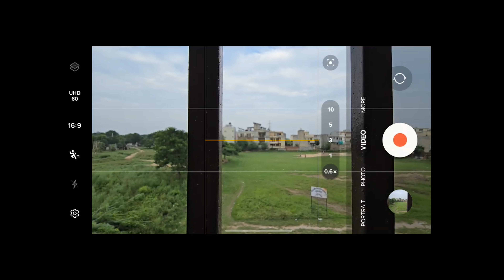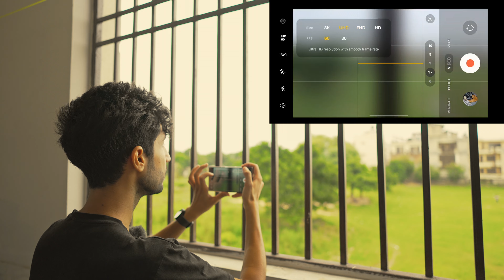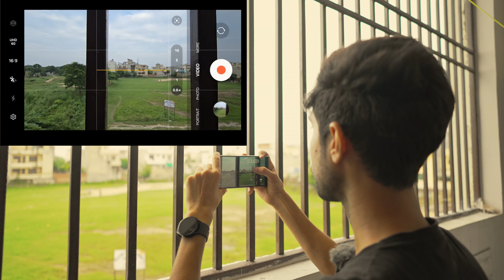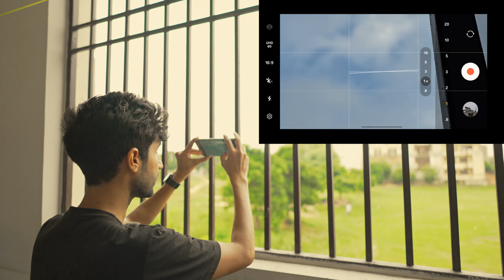CINEMATIC SHOTS AT HOME USING SAMSUNG S24 ULTRA | CINEMATIC CAMERA MOVEMENTS IDEAS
Hey Everyone ! Welcome to P J Cinematic Ideas . In this Channel you will find how to make Cinematic Videos ,Photography ,Video Editing Tips & New Creative Ideas . In this video  i will tell you about How you can take Cinematic Shots at your Home using your Samsung S24 Ultra .

MY EQUIPMENT -

MY SMARTPHONE
MY SMARTPHONE 2
MY SMARTPHONE GIMBAL
MY SMARTPHONE GIMBAL 2
MY iPHONE & ANDROID WIRELESS MIC
MY iPHONE LIGHTNING WIRELESS MIC
MY SHOTGUN MIC
MY MIC
MY SELFIE STICK
MY MOBILE ANAMORPHIC LENS
MY MOBILE CAMERA LENS
MY MOBILE CINEMA KIT
MY MOBILE ND FILTER
MY MOBILE ND FILTER 2
MY TRIPOD
MY GORILLAPOD
MY GORILLAPOD 2
MY RINGLIGHT
MY LIGHTING STAND
MY GREEN SCREEN SETUP
MY CAMERA
MY CAMERA 2
MY PRIME LENS
MY WIDE LENS
MY CAMERA GIMBAL
MY MULTI GIMBAL
MY CAMERA WIRELESS MIC
MY ND FILTER
MY BLACK MIST FILTER
MY CAMERA STEP UP ADAPTER
MY CAMERA BAG
MY EDITING LAPTOP